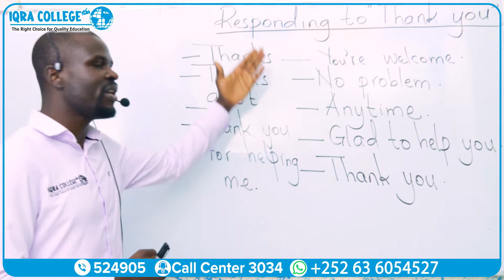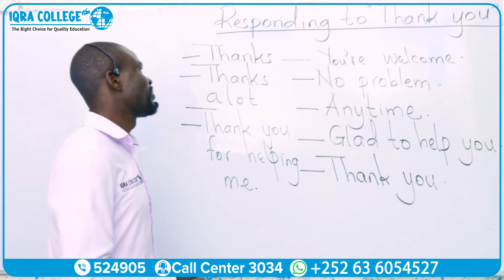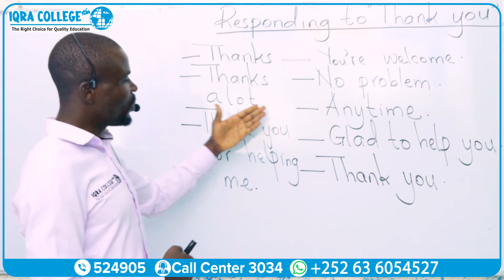Hello Ramadan part 3 - Mustafe Lunalo